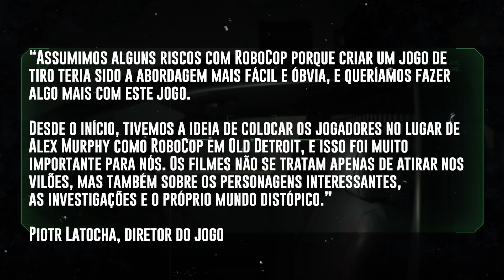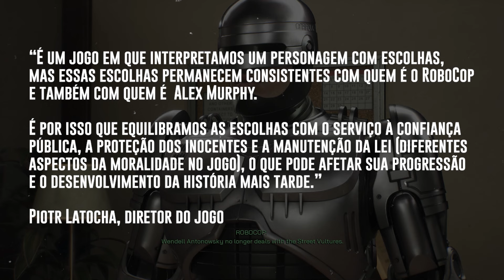ROBOCOP: ROGUE CITY é uma das SURPRESAS de 2023!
Robocop: Rogue City poderia facilmente seguir o caminho mais fácil e se apresentar apenas como um shooter descerebrado sem nenhuma reflexão sobre a crítica social apresentada no filme 1987. E pra ser sincero, era exatamente isso que eu esperava.

Mas contra todas minhas expectativas, ao adicionar elementos de RPG e um maior foco narrativo, o jogo se tornou uma verdadeira aula sobre a adaptação de franquias de cinema para jogos, entregando um shooter competente e uma história bem acima da média em um jogo polido, divertido e que entende muito bem a obra na qual se baseia.

👍Segue a gente:
✔️Leandro - @OldPlayersND
✔️Thiago - @Danzzlopes